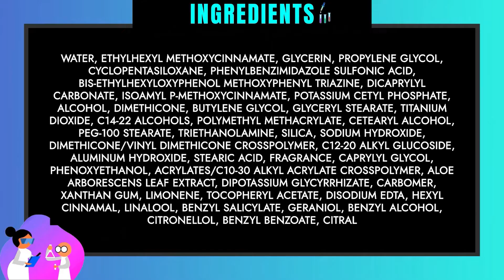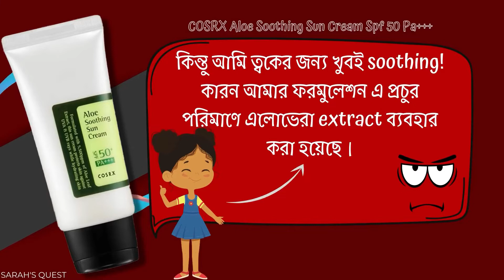রিভিউ - Cosrx Aloe Soothing Sun Cream | সানস্ক্রিন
✅ Products Mentioned 👇
✅ 1. Cosrx Aloe Soothing Sun Cream (50ml)
💲 অর্ডার করুনঃ 👇

Brand: COSRX
Made in: Korea
Skin Type: All skin Type
Size: 50ml